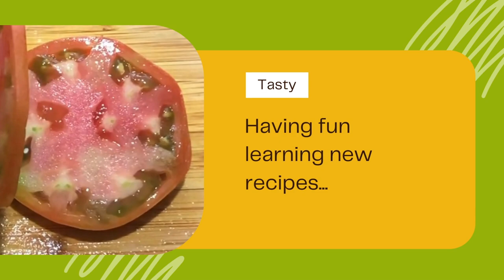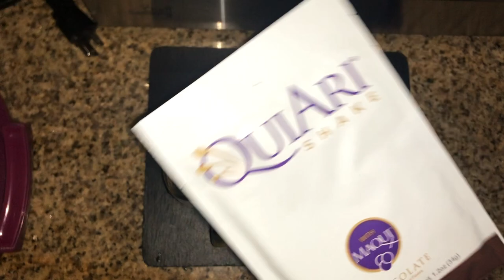Curious Journey: Testing QuiAri Shake for Two Weeks | 14-Day Trial (Day 1)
Embark on a curious journey with @KellysASMR as she tests the QuiAri Shake for two weeks in this 14-day trial ASMR video. No talking, just relaxing vibes! I replace one meal with QuiAri Chocolate Shake.

Thank you for allowing me to share my self-love journey through food adventures with you. It's all about self-love and gratitude. Know God for yourself! Please enjoy this video 😋 For details on my recipes, visit my food blog

👉 Link & Resources
✨My Self-Care Vlog Channel: @KellyVlogsASMR